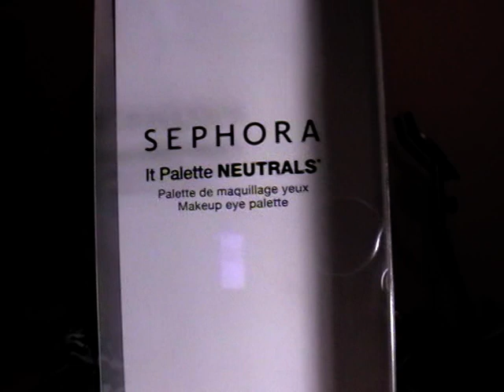Compritas en El Corte Inglés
Gracias por visitar mi canal, saludos.